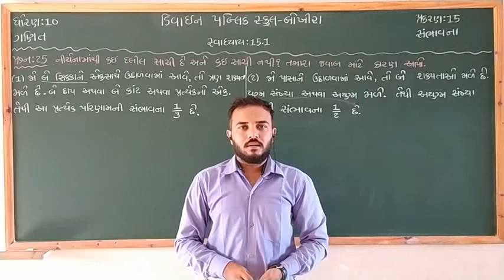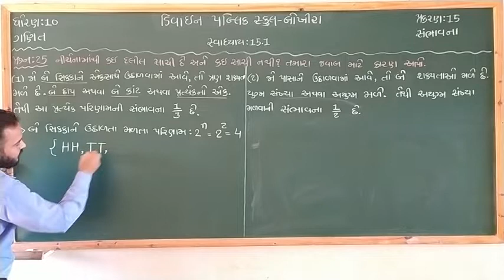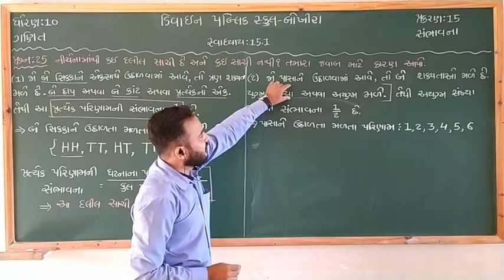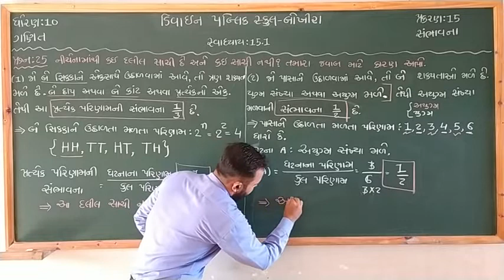Std:-10 Maths , Ch-15 સ્વાધ્યાય 15.1 પ્રશ્ન-25 ,ભાગ-23 (સંભાવના )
Gujrat Board
Std 10   (Gujrati medium)
સંભાવના
ch -15
સ્વાધ્યાય 15.1
પ્રશ્ન -25
ભાગ -23